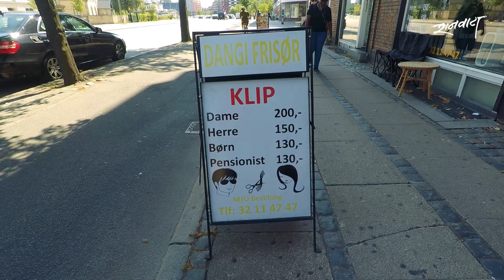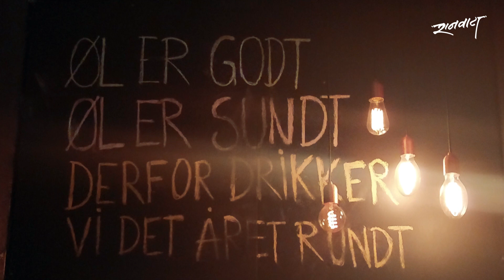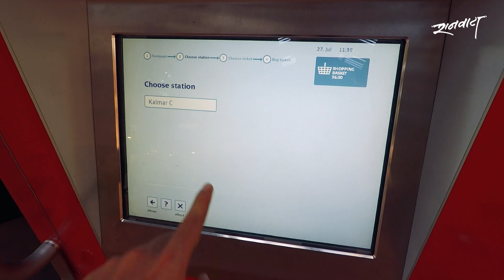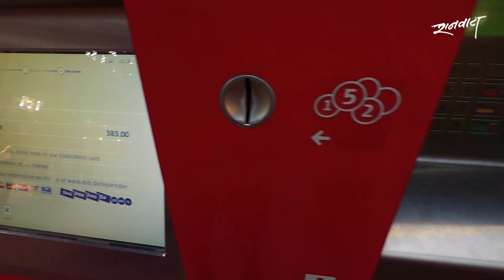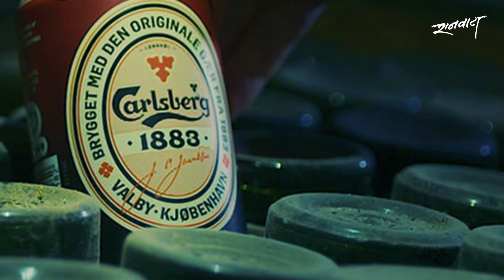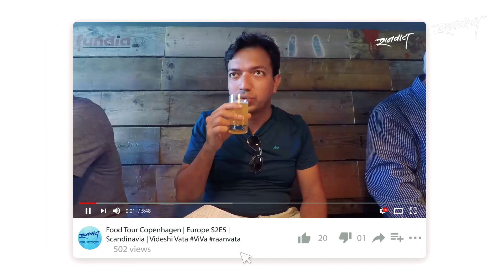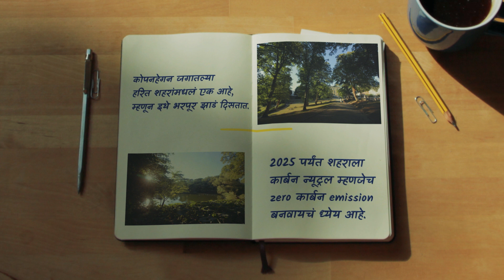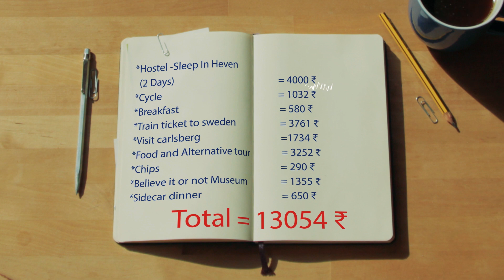Settling Down | Vlog 02 | Offbeat Europe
I was very eager to explore the Happiest Country of the World - Copenhagen. At times 2 days aren't enough to see a city so I was about to stay for 4 days in Copenhagen. Lets explore copenhagen together!

Presenting my solo international trip- Offbeat Europe!

Editor: Amit Jadhav
English subtitles: Meenal Phatak
Research: Sonali Karandikar